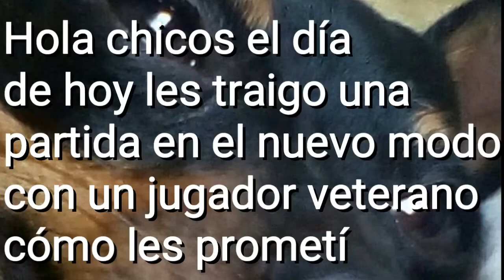😨 Jugando Con Un Veterano 🔥 - FREE FIRE